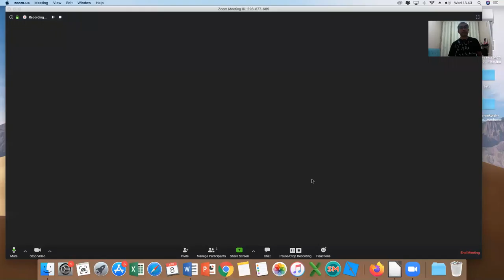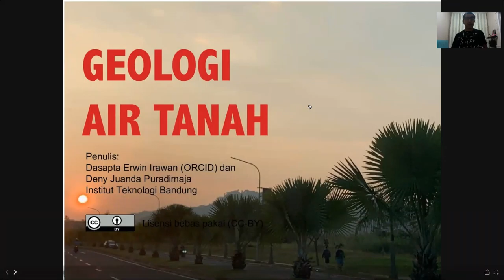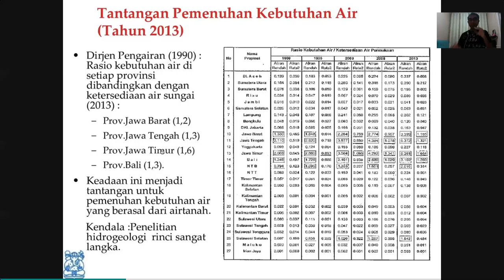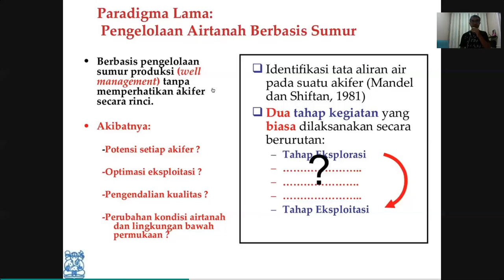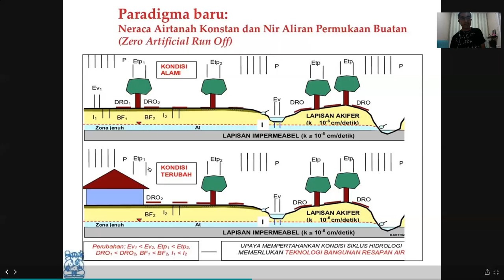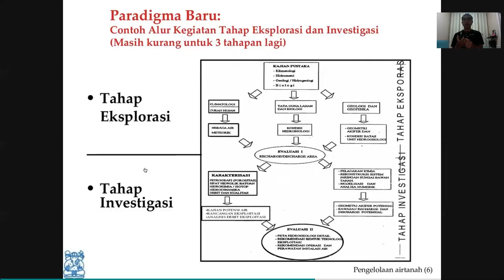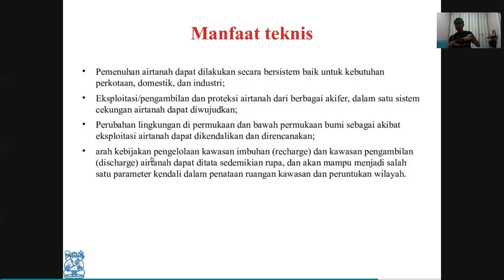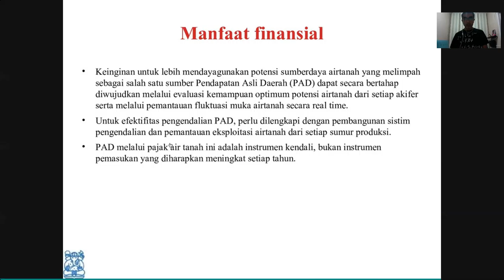Materi kuliah daring Perubahan Paradigma Pengelolaan Air Tanah (bagian 1)